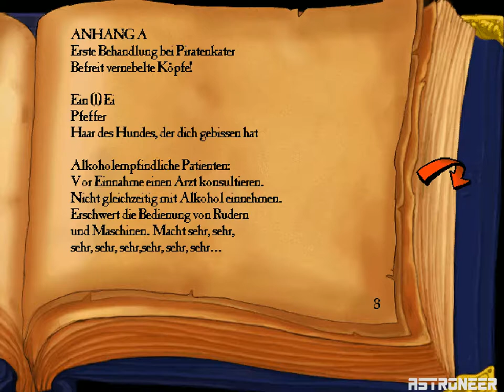Monkey Island 3 - 6 - auf Blood Island (German/Deutsch)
Heute erforschen wir Blood Island und finden uns in einer STage aus Monkey Island 1 wieder...